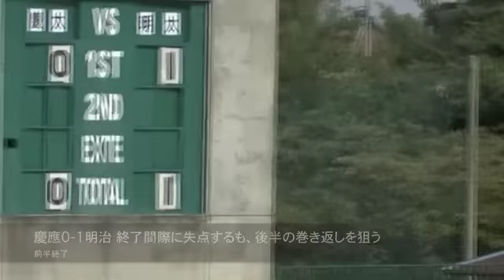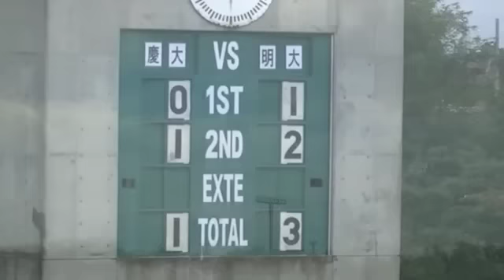第86回関東大学サッカーリーグ戦第15節 慶應vs明治 試合ダイジェスト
2012リーグ戦第15節vs明治大学